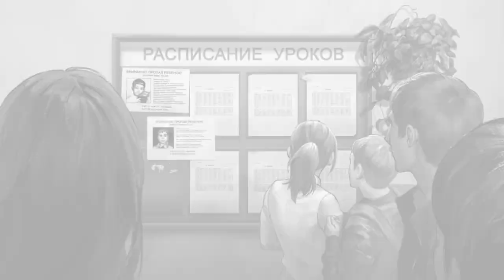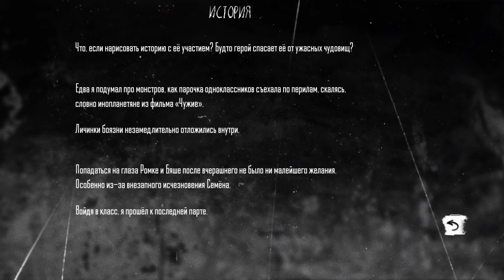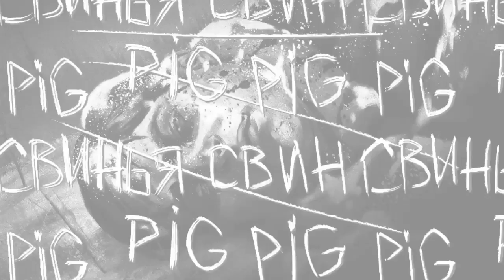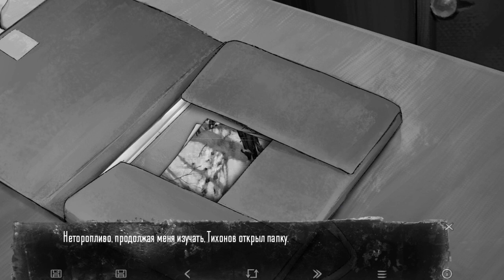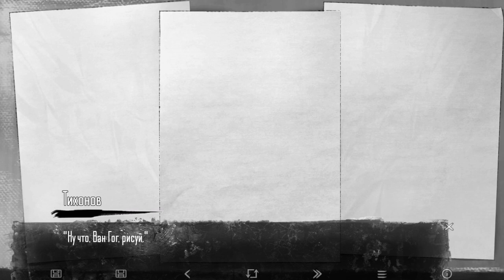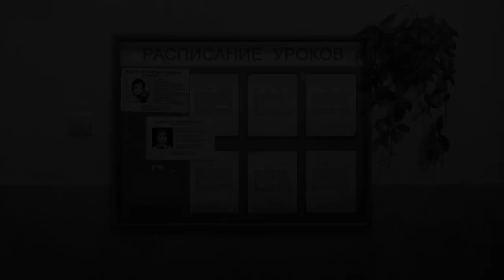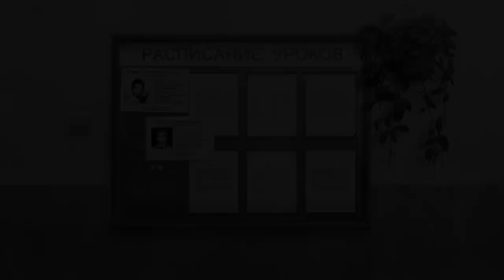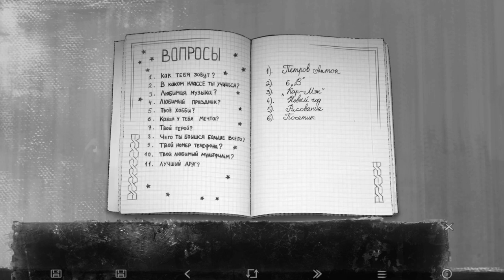прохождение Tiny Bunny начало 3 эпизода #8